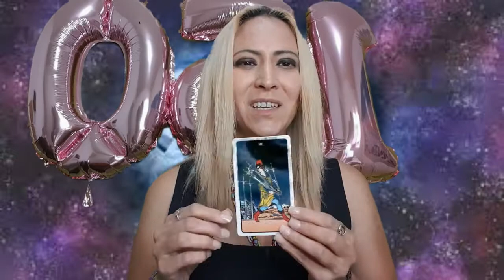Aries - Horóscopos semanales del 2 al 8 de agosto 2021